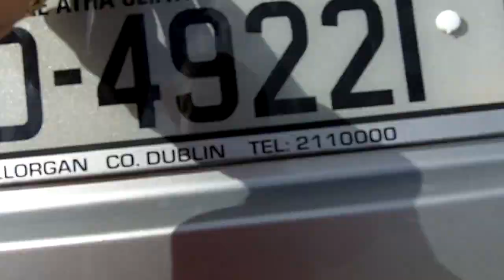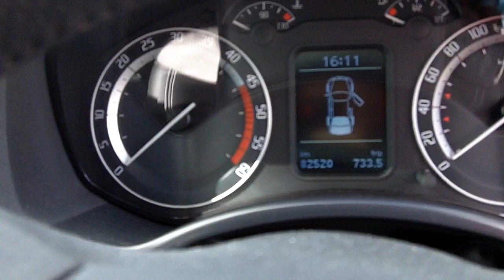VCD_20656_2007Skoda Octavia RS 2.0tdi 170BHP